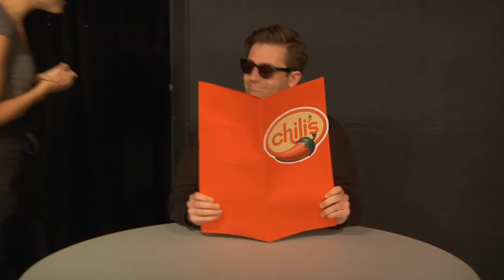Huey Lewis is Poor Now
Written by Alene Latimer
Starring Dan Hodapp, Lisa Kleinman, Avery Monsen, Kelly Hudson, Jonathan Marballi, Jon Bershad

Directed by Jim Santangeli

From Maude Night at the Upright Citizens Brigade Theatre, March 3, 2014.

Filmed by Ryan Hunter and Curtis Raye.
Edited by Curtis Raye.